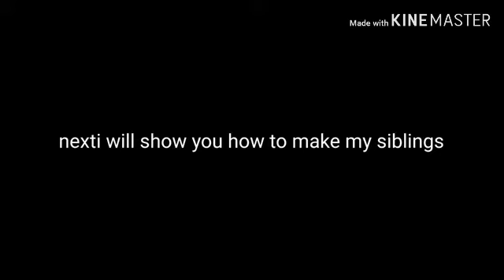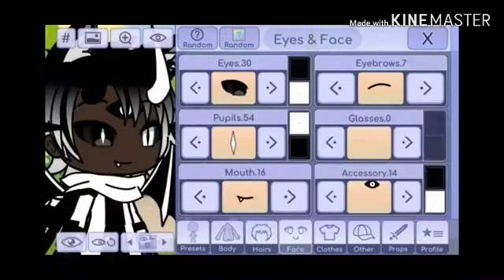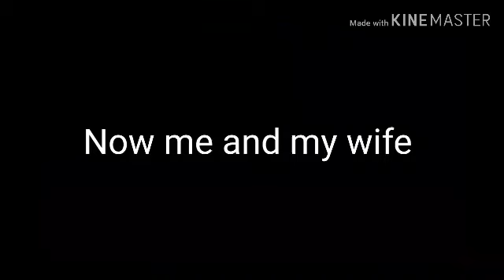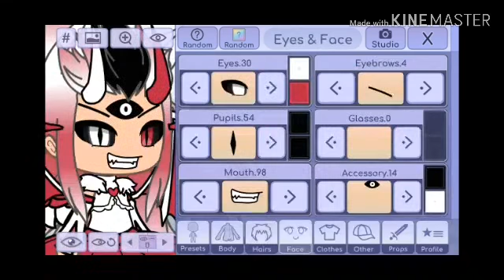Meet the Beast family